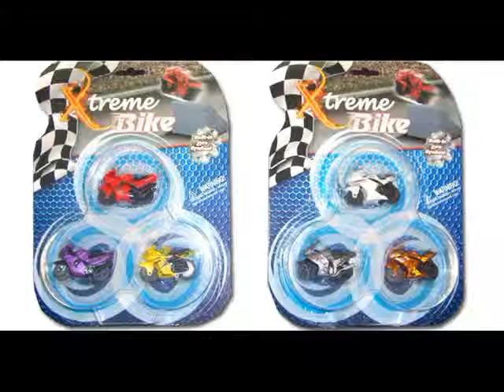Motorceta ot patilanci bg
Над 6000 играчки и бебешки стоки в каталога
Обадете се сега !
0879/ 944 990